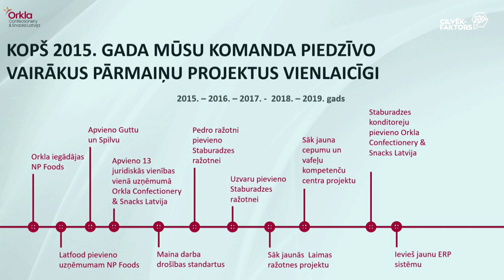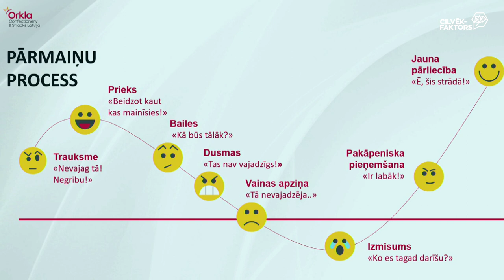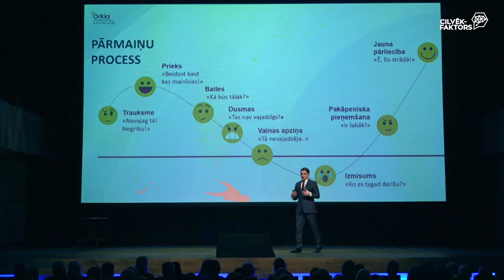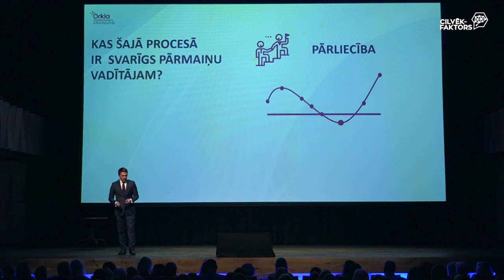Toms Didrihsons - "Pārmaiņas ir jaunā konstante"